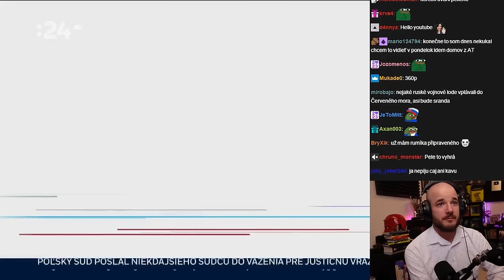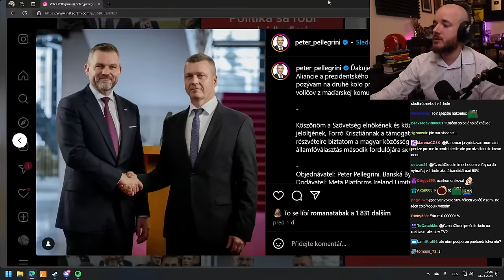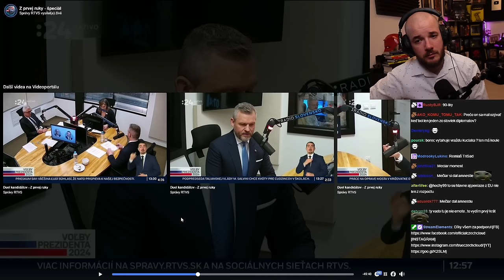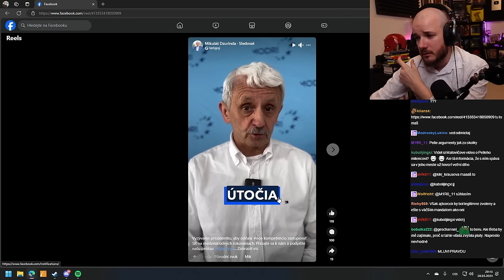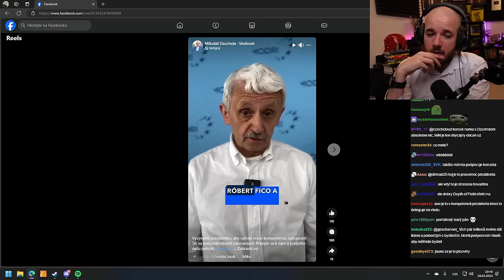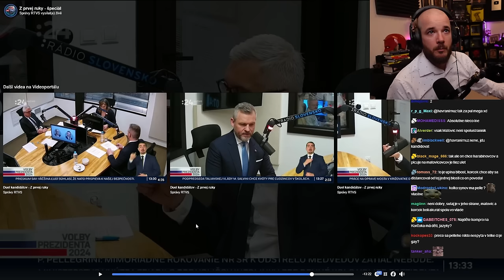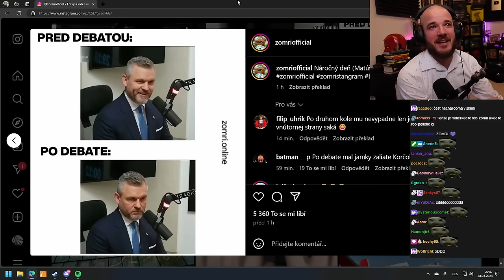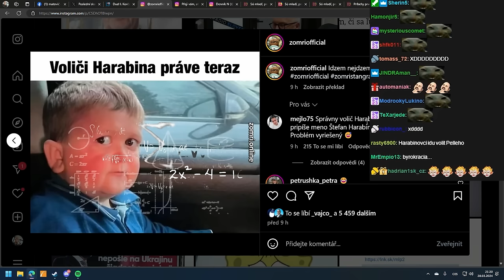Drsná debata mezi Pellegrinim a Korčokem!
Předposlední debata před druhým kolem slovenských prezidentských voleb